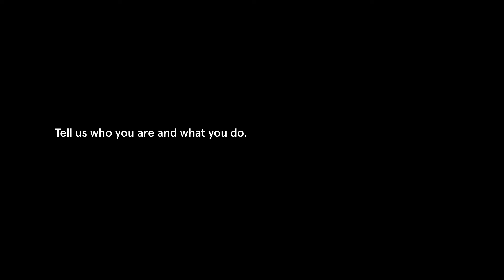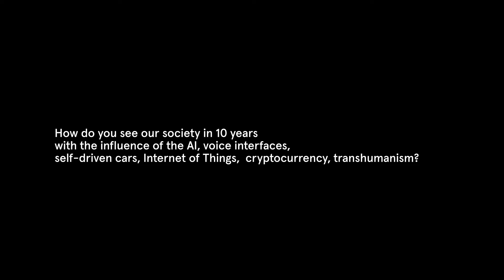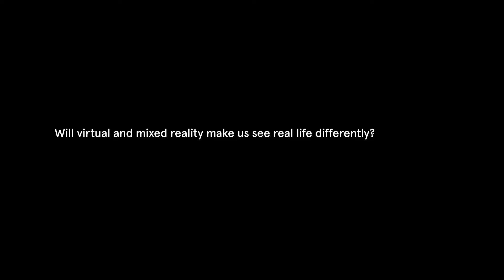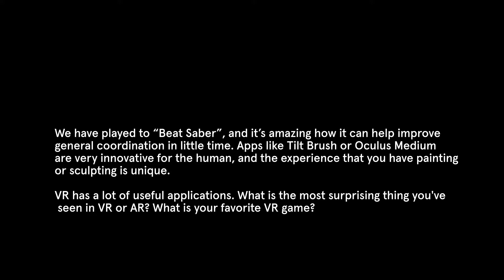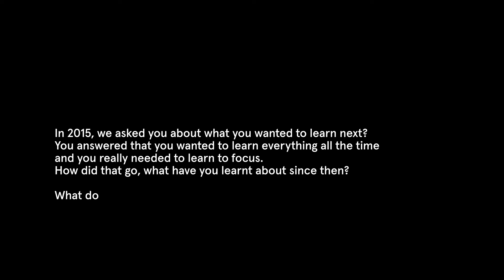Interview | Anrick Bregman | The future of VR, AR, & Immersive Storytelling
Anrick Bregman is a cross-disciplinary Director, exploring immersive storytelling through VR, AR, film, games, and beyond. Here he talks to us about how Virtual and Augmented reality will change the way we see the world and interactive story projects for brands.